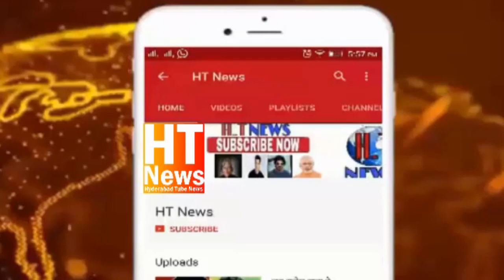Kalapather ps limits me CHABUTRA MISSION ke tahet 70 afraad ki police ne ki counselling